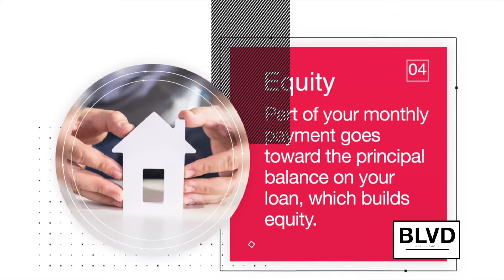6 Reasons to Own a Home | BLVD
Home Buyer's guide to why you should own a home versus rent. BLVD Realty Group is a luxury boutique brokerage dedicated to helping our buyers find the perfect home.